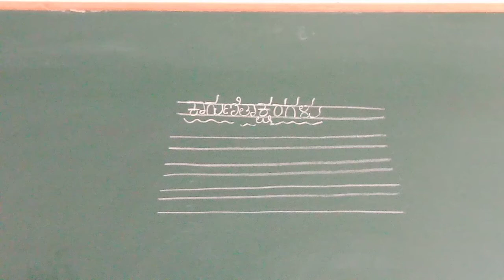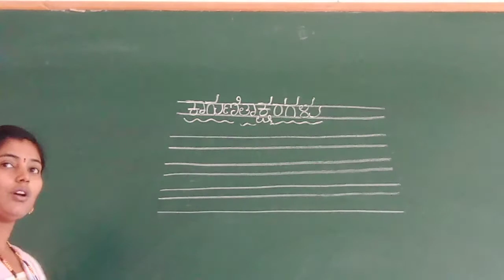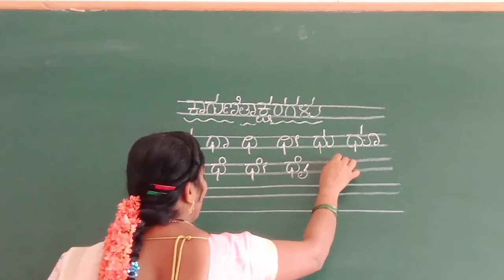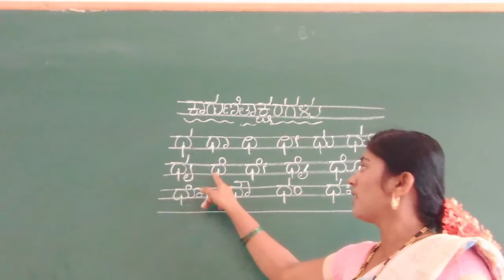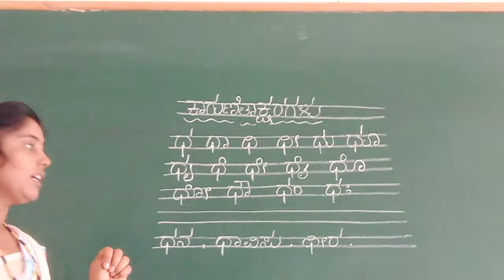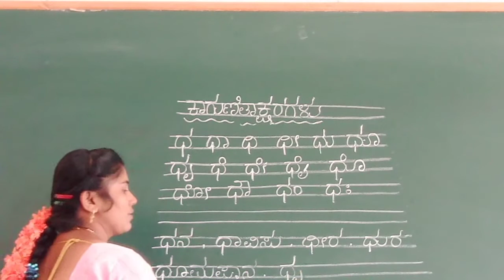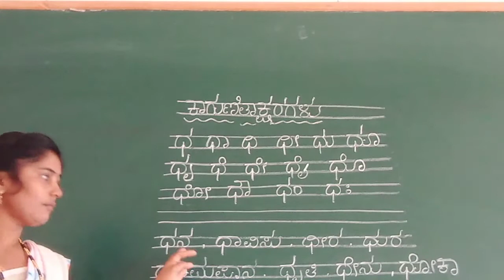UKG Kannada Kagunithaksharagalu (DHA) Class by Mamatha